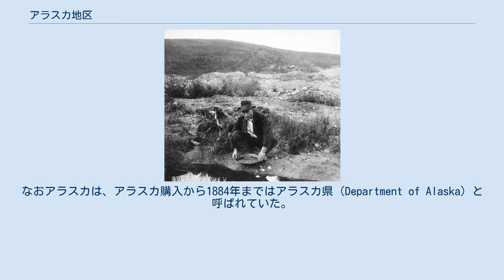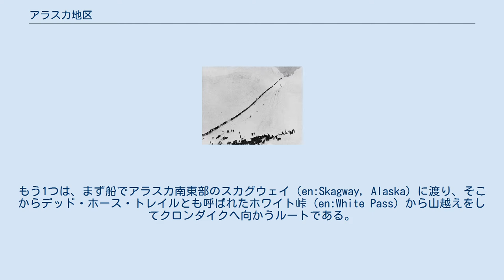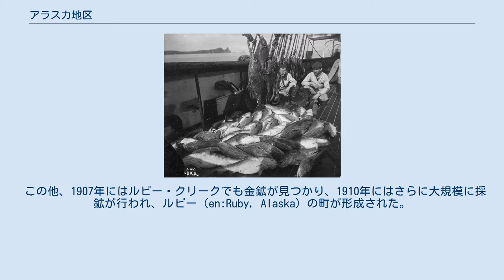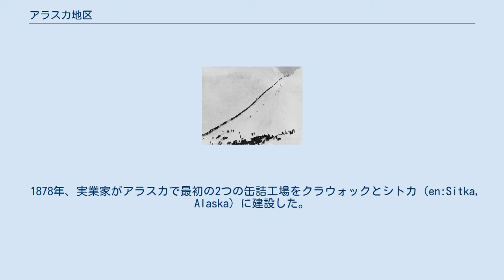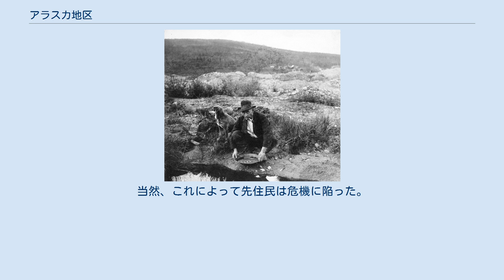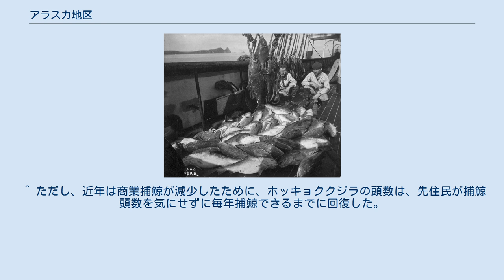アラスカ地区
アラスカ地区（District of Alaska）は、1884年5月17日から1912年8月24日までの間、アメリカ合衆国政府が使用したアラスカの名称である。
なおアラスカは、アラスカ購入から1884年まではアラスカ県（Department of Alaska）と呼ばれていた。
そしてアラスカ地区は、1912年にアラスカ準州と名称を変えた。
 アラスカがアラスカ県であった時代は、アラスカには自治政府が存在しておらず、アメリカ合衆国陸軍（1877年まで）、アメリカ合衆国財務省（1877年から1879年まで）、アメリカ合衆国海軍（1879年から1884年まで）と様々な組織がアラスカ県を管轄に置いてきた。
しかし1884年にアラスカ地区となった時点で、アラスカは初めて独自の政府を持った。
 クロンダイク・ゴールド・ラッシュの頃のチルクート・トレイルを登る採鉱者。
 1896年にユーコン地方のクロンダイク（en:Klondike, Yukon）で金が発見されたことは、アメリカ合衆国の国民の注目を、自国の北方領地に向けさせた。
しかし、この当時アラスカ地区においてはまだ大きな金鉱は見つかっておらず、このため金の採鉱を行って一山当てようと、多くの採鉱希望者が山を越えてクロンダイクを目指した。
当時、2つの有力なルートが存在した。
1つ目は、まず船でアラスカ南東部のダイア（en:Dyea, Alaska）へ渡り、そこから先住民が古くから使用してきたチルクート・トレイル（en:Chilkoot Trail）で山越えをしてクロンダイクへ向かうルート。
もう1つは、まず船でアラスカ南東部のスカグウェイ（en:Skagway, Alaska）に渡り、そこからデッド・ホース・トレイルとも呼ばれたホワイト峠（en:White Pass）から山越えをしてクロンダイクへ向かうルートである。
これらのうち、チルクート・トレイルはより短い道のりだが険しい道であり、これに対してホワイト峠は多少長い道のりだが幾分なだらかな道であった。
ただ、このホワイト峠と、この峠道の起点だったスカグウェイには、悪名高いソーピー・スミス（en:Soapy Smith）が結団して率いていた山賊が跋扈するという深刻な犯罪問題があった。
ともあれ、アラスカ地区はユーコン地方へと向かうアメリカ合衆国国民の拠点となった。
 金を洗うアラスカの採鉱者。
ただし、撮影されたのはすでにアラスカ準州となっていた1916年。
 金を抽出するアラスカの採鉱者。
 クロンダイクでの採掘で一山当てられなかった者の多くは、アラスカ地区にも金はないかを探しに、アラスカ地区へと戻った。
まず、アラスカ南東部のジュノー（現在のアラスカ州の州都）で最初の試掘が行われた。
各地で試掘が行われる中で、1899年にアラスカ西部のノームで金鉱が見つかった。
その後も試掘は行われ、1902年7月には金の試掘を行っていたフェリックス・ペドロによって、アラスカ中部に大きな金鉱（タナナ採鉱地区）が見つけられた。
間もなくフェリックス・ペドロが前哨基地として使用していた場所には町ができ、この入植地はアメリカ合衆国の上院議員だった人物にちなんでフェアバンクス（Fairbanks）と名付けられた。
フェアバンクスはユーコン川の流域だが、ユーコン川の支流の中にはアラスカ山脈方向から流れ降ってくる河川も存在し、さらに、山脈の反対側に流れ降るユーコン川とは別の河川も存在している。
この川筋を利用したは大いに活用された。
最終的にタナナ採鉱地区は金の一大生産地となる。
このため、フェアバンクスから、アラスカ南部に存在する港町のバルディーズなどへは、先述の川筋にほぼ平行するような道路が建設された。
またアラスカは今日でもまだアメリカ合衆国本土の48州と鉄道で結ばれていないにもかかわらず、1902年にはアラスカ鉄道（en:Alaska Railroad）が着工した。
なお、すでにアラスカ準州になってからの話だが、1914年までにはフェアバンクスからアラスカ山脈を横断してアンカレッジを経由してアラスカ南部のキナイ半島（en:Kenai Peninsula）のスワードまでが鉄道で結ばれた。
 この他、1907年にはルビー・クリークでも金鉱が見つかり、1...